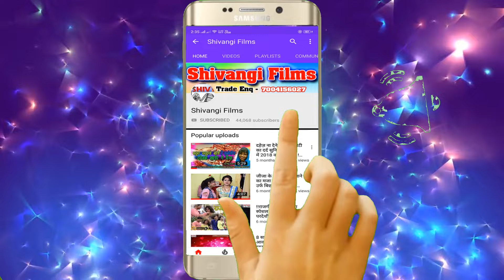आ गया फिर से तहलका मचाने - Kundan Khiladi - का भोजपुरी सुपरहिट Song - रोज रोज बतिया ही गे छौड़ी -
Song-roj roj batiya hi ge chhaudi
Singer-Kundan Khiladi
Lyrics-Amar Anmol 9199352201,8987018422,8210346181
Recording By-Shivangi Recording Studio,Rajgir
Recordist-DJ Star
D.O.P-:Bhushan Raja
Releasing By-Suraj Saiya
Label-Shivangi Films
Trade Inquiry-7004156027